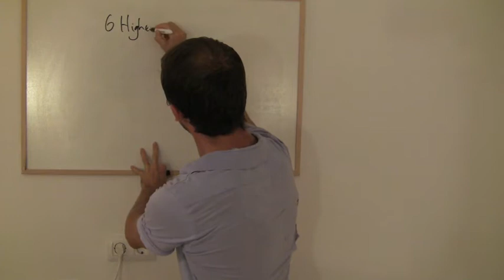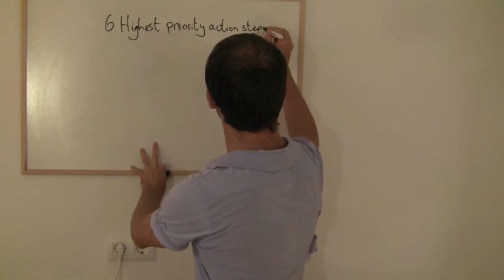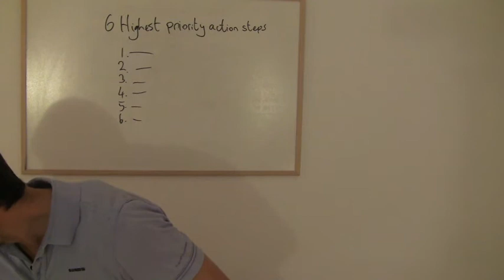Time Management - Financial Freedom in 100 Days #40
And fast track your way to financial freedom and never have to think about time management again.